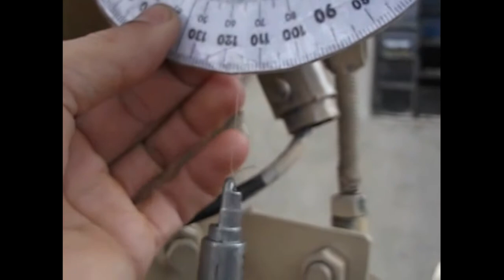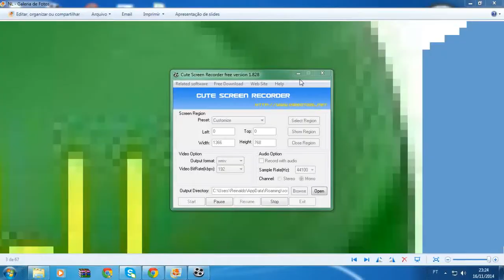Como Fazer Inclinometro de antena Parabolica